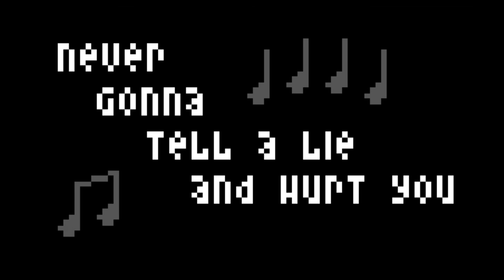ANSI Graphics / ANSI ART : ANIMATIONS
ANSI Graphics and ANSI ART Animations using ANSI graphics and ANSI escape sequences on Bulletin Board Systems

0:00 Ansi Animation Introduction
0:51 Welcome Screens and Ads
1:13 Cartoon, Comic and Movie Characters
1:26 BBS-A-HOLIC
1:33 Beavis and Butthead JED Acid - 1993
1:46 The Falcon
2:09 Total Recall Systems
2:22 Audio Files - 1991
2:38 Eye of the Dragon - 1991
3:29 Garfield Midnite Oil 3
3:58 Ren and Stimpy Channel Zero - 1994
6:28 The Eldars Craft World - 1992
6:40 The Insane Duck The Dark Society - 1994
9:55  Small Recap
10:16 The Best one for LAST!
10:35 Final thoughts

Bulletin Board System
Bulletin Board Systems
Bulletin Board System (BBS)